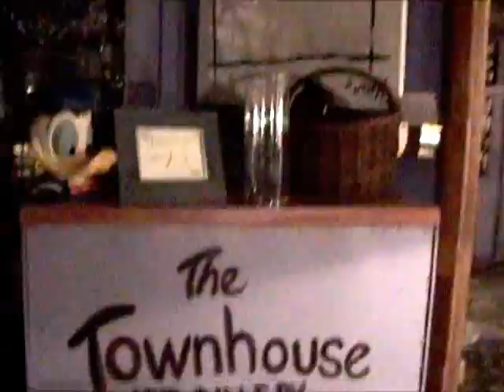Part 2, Amazing Amy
On September 28, 2011, at the Townhouse Art Gallery in Park Slope, Amazing Amy, a contortionist and unique Yoga dancer, performed with guitarist Mike Kremmer. For 40 years, Amy twists, turns and contorts her body into bizarre shapes based on various yoga schools to any themes, styles and occasions. Esther Nash curated the gallery where artists showcase their art among eclectic items for sale.